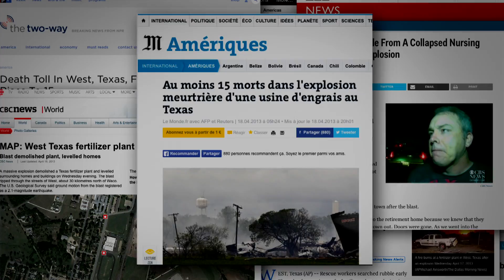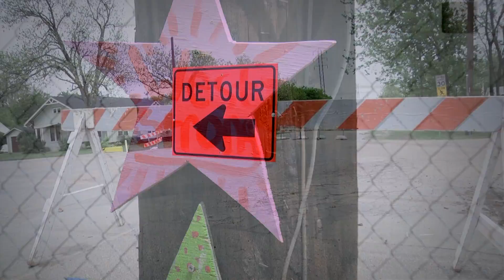Rise Up West ISD Documentary Trailer